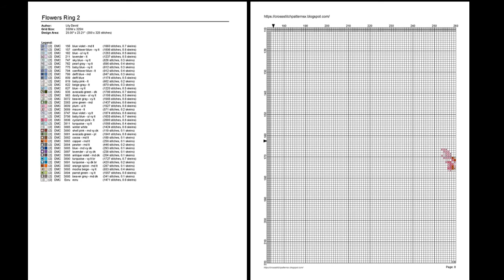Cross Stitch Patterns| for |cross stitch designs| Flowers Ring 2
Download PDF Cross Stitch Patterns Flowers Ring 2 THIS IS NOT A KIT. No Floss or fabric are included. Purchase to download PDF chart patterns only. Large Easy to Read Charts, No need to enlarge, You can print them in any size you want